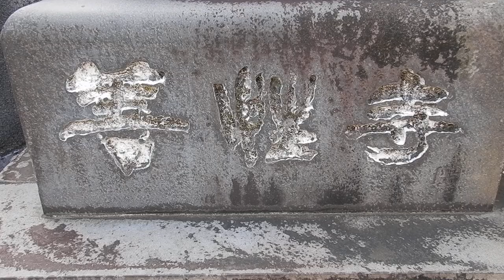平塚 善性寺20241020を歩いてみたDSCN7110